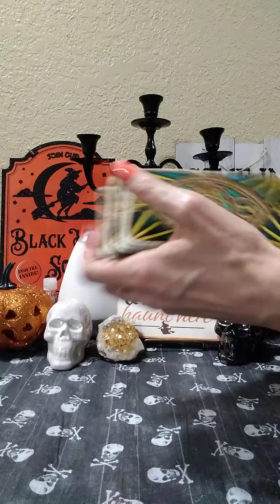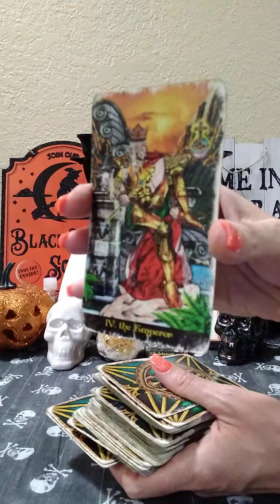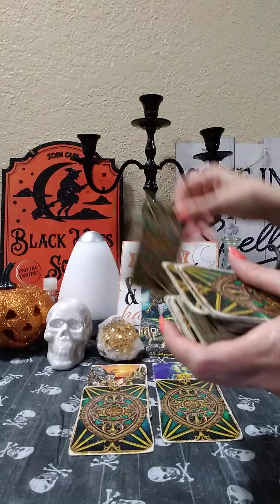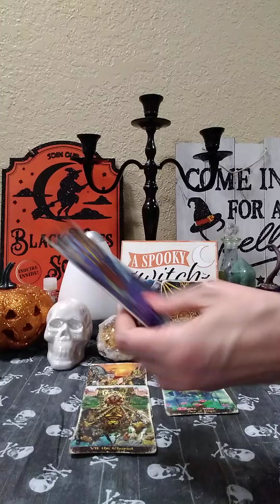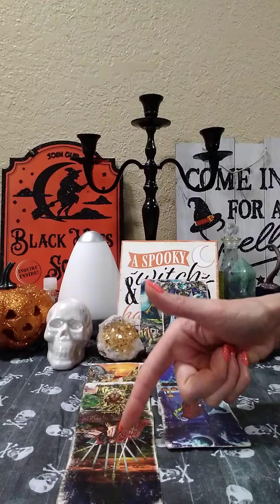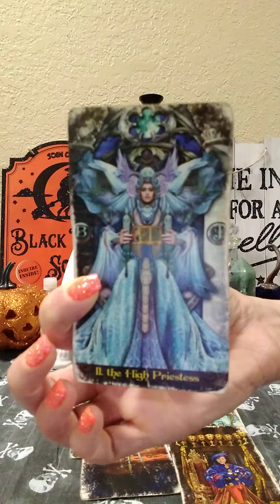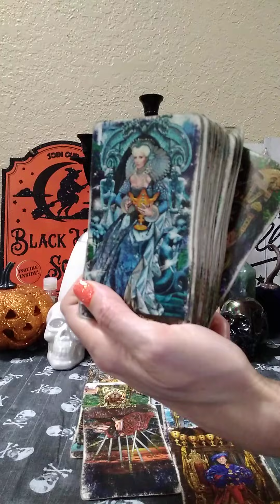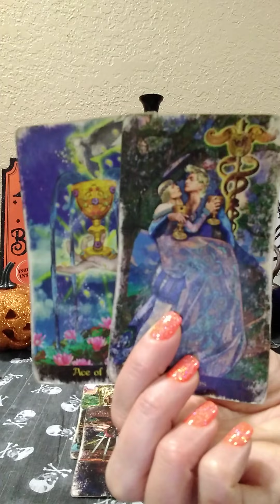🦂💙10/25/21 UR PERSON MADE A JUDGEMENT CALL, & SPIRIT MADE A JUDGEMENT CALL ON THEM, TSUNAMI OF LOVE